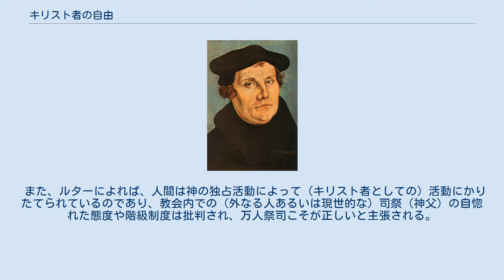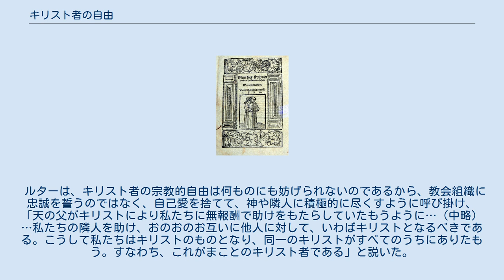キリスト者の自由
マルティン・ルターの著作
『キリスト者の自由』の表紙 (1520) 『キリスト者の自由』（キリストしゃのじゆう、ドイツ語: Von der Freiheit eines Christenmenschen、ラテン語: De libertate christiana）は、1520年にヴィッテンベルクで発表されたマルティン・ルターの著書。
ドイツ宗教改革者としてのルターの最も優れた内容の小品であると評され、通例、『教会のバビロニア捕囚についての序曲』および『ドイツのキリスト者貴族に与える書』と並べて、宗教改革三大文書（または三大改革論）と呼ばれる。
 原書はラテン語版とドイツ語版の2つがあり、それぞれに多少表現や体裁が異なる。
ドイツ語版が30節に分けられているのに対して、ラテン語版は節分けされておらず、どちらが先に書かれたかははっきりしないが、刊行はドイツ語版が先である。
 この文書は、1519年のライプツィヒ討論の後に、ザクセン選帝侯フリードリヒ3世のもとに特使として派遣されたカール・フォン・ミルティッツの勧めで、ルターが、教皇への恭順と、建徳と信仰の精神を示すために執筆したものであり、ラテン語版は『教皇レオ10世に捧げる書』と共に教皇レオ10世に献呈されているが、他方でドイツ語版は、一般にも公開するために後援者の1人であったツヴィッカウ市長ヒエロニムス・ミュルフォルトに捧げられ、民衆に向けて書かれたものである。
 ルターは、叙述を「内なる人」と「外なる人」との二部に分け、人間がどのようにしてキリスト者と呼ばれるようになるかを前半で語り、キリスト者となった人間がどのように働くかを後半で語った。
冒頭には、一見すると矛盾するような2つの有名な命題を掲示される。
 ルターにとってキリスト者は「同時に義人であって罪人」であり、自由と奉仕の矛盾が内的な信仰による自由と、そこから生じる外的な愛による奉仕とに分けて論じられ、キリスト者は信仰と愛のうちに生きてこそ自由を実現しうることが強調されている。
 また、ルターによれば、人間は神の独占活動によって（キリスト者としての）活動にかりたてられているのであり、教会内での（外なる人あるいは現世的な）司祭（神父）の自惚れた態度や階級制度は批判され、万人祭司こそが正しいと主張される。
 ルターは、キリスト者の宗教的自由は何ものにも妨げられないのであるから、教会組織に忠誠を誓うのではなく、自己愛を捨てて、神や隣人に積極的に尽くすように呼び掛け、「天の父がキリストにより私たちに無報酬で助けをもたらしていたもうように…（中略）…私たちの隣人を助け、おのおのお互いに他人に対して、いわばキリストとなるべきである。こうして私たちはキリストのものとなり、同一のキリストがすべてのうちにありたもう。すなわち、これがまことのキリスト者である」と説いた。